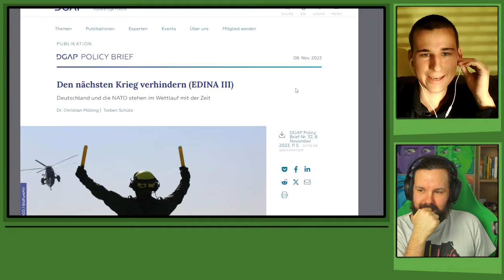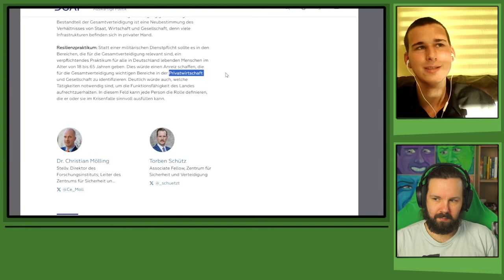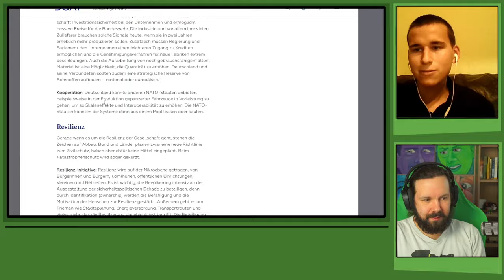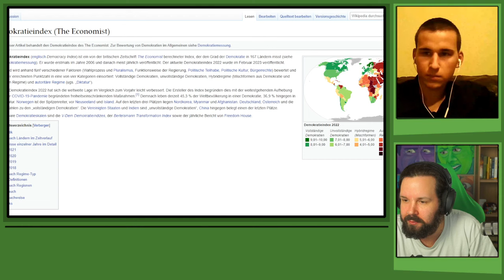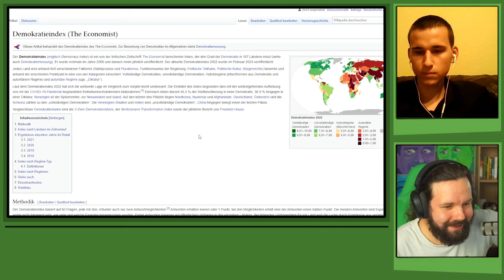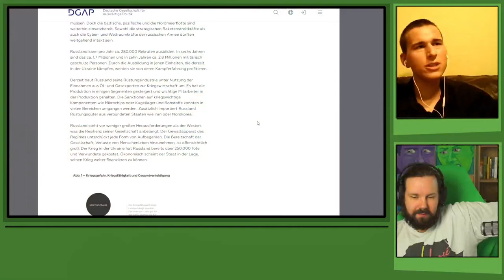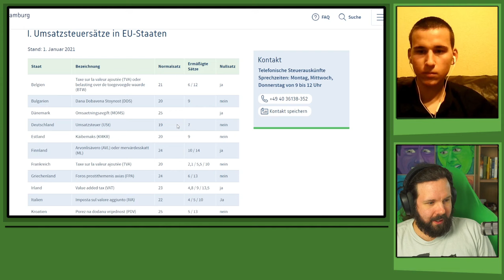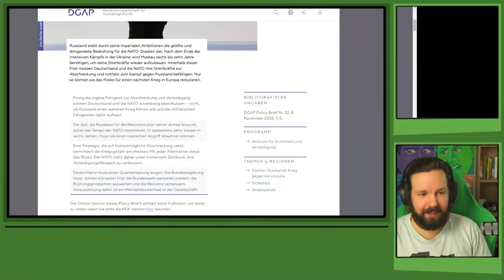Talk über Krieg, Aufrüstung, NATO & Wirtschaft mit dem Imp und Tobias Huch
Talk  über Krieg, Aufrüstung, NATO & Wirtschaft mit dem Agitator & Tobias Huch